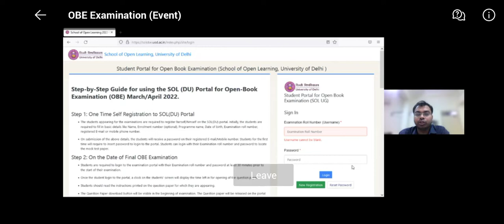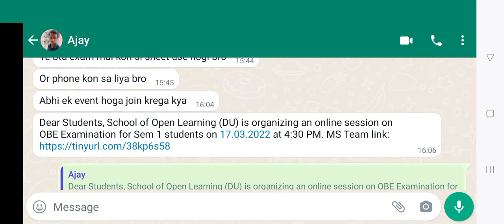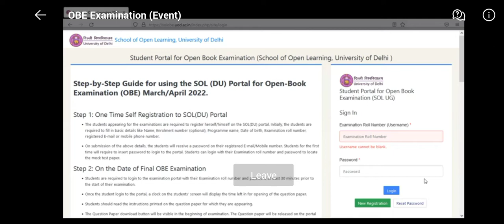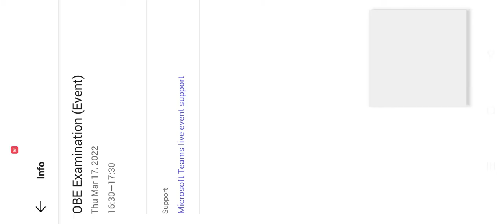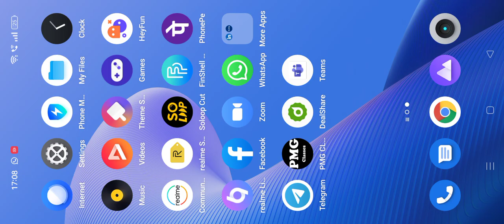STEP BY STEP OBE EXAMINATION MODE EXPLAINATION BY SOL DEPARTMENT - 1